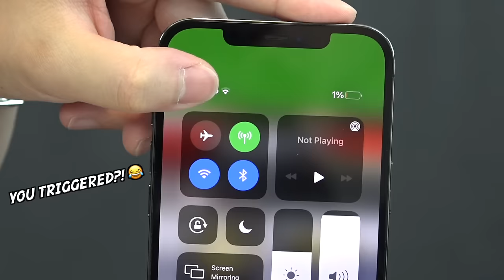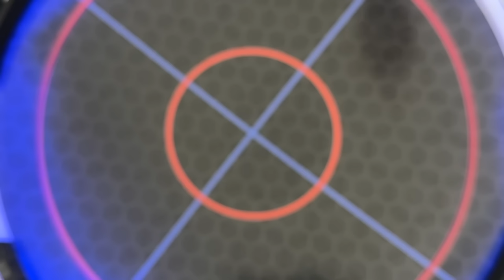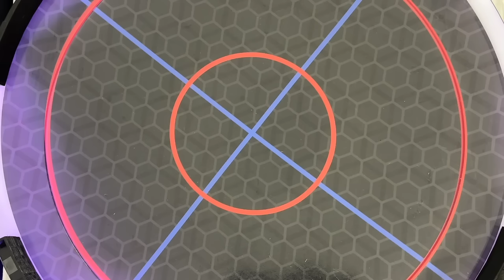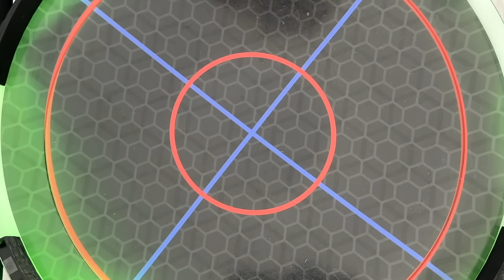MASSIVE GLOWING ANIME STADIUM BATTLE! | Beyblade Burst DB & BU Epic Marathon Battle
2v2, 3v3, 4v4, and even larger battles in this video! The giant anime stadium is definitely one of the best to battle in. We haven’t had the chance to use the majority of the latest and greatest DB/BU Beys in this huge stadium; it did not disappoint! The latest Beyblades have gotten so big that they barely fit into the Standard Type Beystadium and 3-way battles get crowded even in the DB stadium. Meaning, this anime stadium is perfect for these Beys.

Let us know what you think of this battle! What colour of stadium lights do you like the most?

Track: Gill Chang - Milk Tea